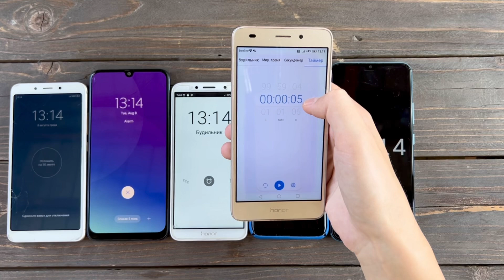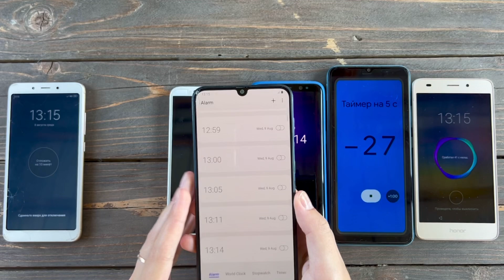Alarm Clock vs Timer/ Samsung Galaxy S8, A50, Redmi, Honor 8A, Realmi